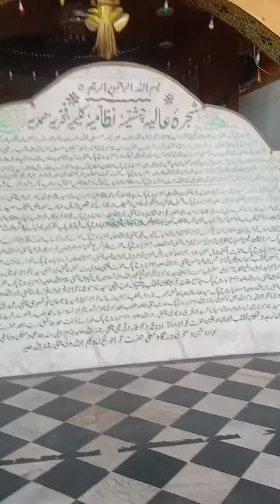jamamasjid me mojud ek ruhaniyat.wali dargha.shek kalimulla sahab